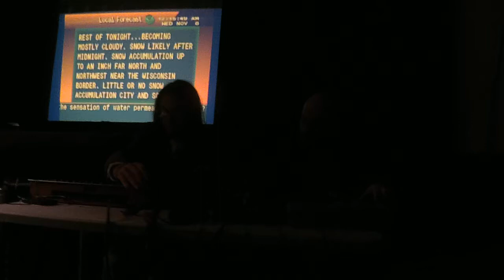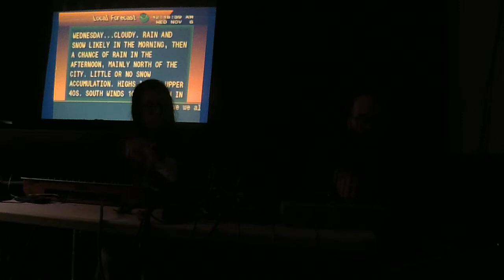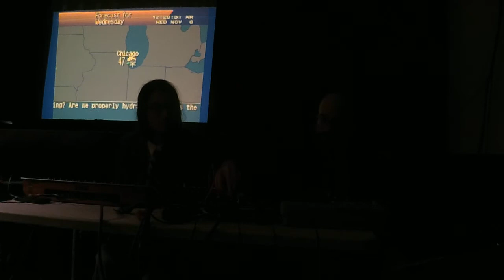Current Conditions @ Elastic Arts 2/3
Current Conditions. We Series~ Elastic Arts, Chicago. 2019/11/5